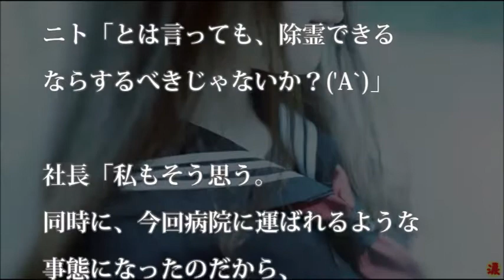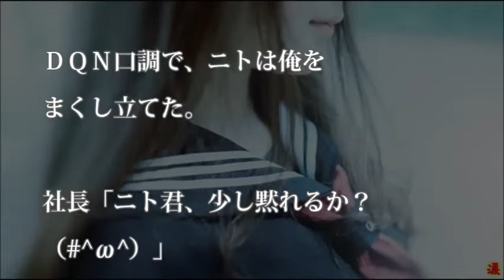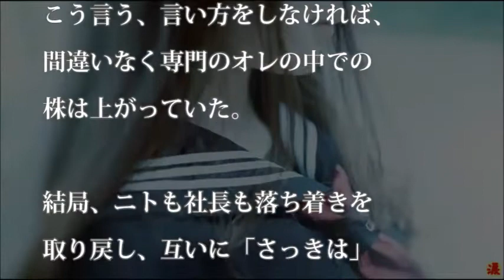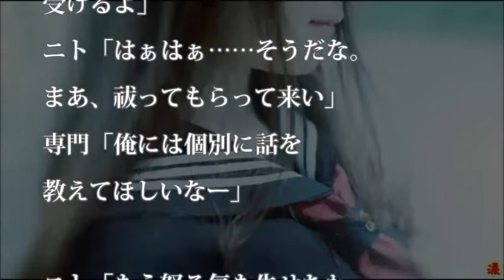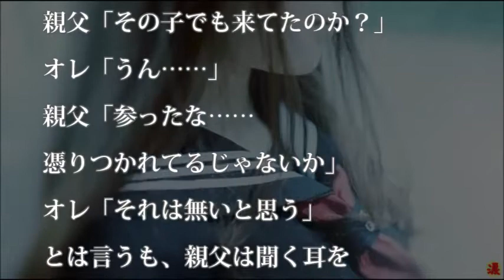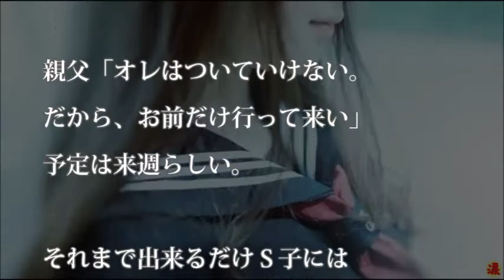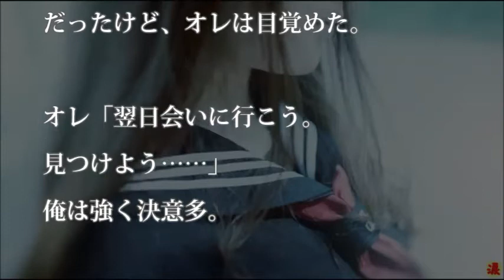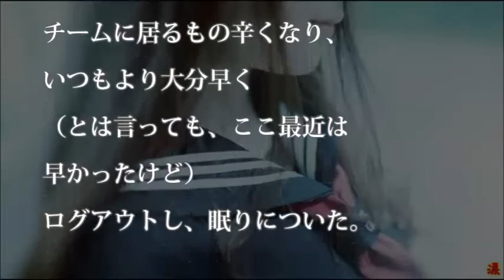【感動長編】オッサンの俺がセーラー服を着たほっそりした女の子に出会った話を聞いてほしい。‹第12話›『涙あふれて』【感動する話】【涙・感動の話】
【感動長編】オッサンの俺がセーラー服を着たほっそりした女の子に出会った話を聞いてほしい。‹第13話›『涙あふれて』【感動する話】【涙・感動の話】

前回の動画
【感動長編】オッサンの俺がセーラー服を着たほっそりした女の子に出会った話を聞いてほしい。‹第11話›『涙あふれて』【感動する話】【涙・感動の話】

【芸能界感動話】ホリエモンが 『これが口癖の人は一生ダメ』 その口癖とは…!?【涙・感動の話】『涙あふれて』

【芸能界感動話】X JAPANでHIDEのパートを担うSUGIZOって？『嫌われても構わない』そこにあるのは、X JAPANに対する『愛情』『リスペクト』『絆』【涙・感動の話】『涙あふれて』

田舎に外国人3人組「日本スゲぇな…」驚きと感動、大興奮の衝撃エピソード【感動する話】